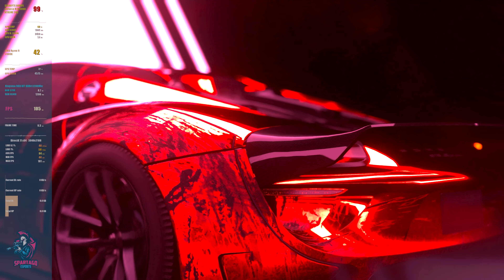Need for Speed Heat Logitech G29 Gameplay 4K (No Commentary) ULTRA HD HDR RTX 3090 SPARTAGO eSPORTS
Need for Speed Heat Logitech G29 Driving Force Porsche 918 Spyder Gameplay 4K (No Commentary) ULTRA HD HDR RTX 3090 DLSS Ray Tracing SPARTAGO eSPORTS

This motivates me to shoot more gaming video for you 🙌
If you have any special requests for future videos, please leave them in your comments as well.

PC Specs:
► Ryzen 9 5900X BOX
► GIGABYTE AORUS GeForce RTX 3090 XTREME 24G
► X570 Gigabyte Gaming
► 32Gb KIT DDR4 3200Mhz Kingston RGB
► MSI MAG CoreLiquid 360R
► SSD M.2 500Gb Kingston
► HDD: 3,5" 3Tb Toshiba
► GIGABYTE GC-WB1733D-I
► Chieftec 1000W
► PcСooler Corona FRGB
► Cougar Blazer Case

Platform(s):
► PC
► PlayStation 4
► Xbox One

Need for Speed Heat (stylized as NFS Heat) is a 2019 racing video game developed by Ghost Games and published by Electronic Arts for Microsoft Windows, PlayStation 4 and Xbox One. It is the twenty-fourth installment in the Need for Speed series and commemorates the series' 25th anniversary. The game received mixed reviews from critics, who mostly found the game to be an improvement over the 2015 Need for Speed reboot and Payback but not enough to be a full return to form for the franchise.

Heat was Ghost Games' final game both for the Need for Speed franchise and as a lead developer. In February 2020, EA shifted development of the franchise back to Criterion Games—the developers of the Burnout series, Need for Speed: Hot Pursuit (2010) and Need for Speed: Most Wanted (2012)—and reduced Ghost Games to an engineering studio for the Frostbite engine, reverting their name back to EA Gothenburg.

Need for Speed Heat is a racing game set in an open world environment called Palm City, a fictionalised version of Miami, Florida and its surrounding area. The in-game map features diverse geography, including mountainous areas and open fields. Unlike Need for Speed Payback, the game does not include a 24-hour day-night cycle, but players can switch between day and night. During the day, players can take part in sanctioned race events, which reward players with cash to spend on new cars and upgrades. During the night, players can take part in illicit street racing, which rewards REP. Racing during the night will attract the attention of a rogue police task force that patrols the streets of Palm City. They're tasked with shutting down street racing in Palm City, which can lead players to risk their earned rep against the police or lose their earnings in handcuffs. Pursuits in Palm City can take place during day or night, but the PCPD's response to a pursuit differs depending on the time period. Players earn rep from participating in pursuits, with great amounts offered during night than day. Each heat level also equates to the amount a player's earned rep for a current night session will be multiplied by, should they successfully reach a safehouse or garage.

The player is busted when the driver stops and is close to a PCPD unit for a certain amount of time, is completely immobilised during a pursuit, or has depleted their strength bar. Being busted will reward the player with any rep they have earned during the current night session, but will not be multiplied based on their heat level. They will also have to pay a fine using bank. Players busted by the PCPD will not have an impound strike applied to their vehicle or any other form of marks that would result in them losing their vehicle. They will only be fined and have their current night session consequently concluded. The game also features a storyline in which the players interact with the city's police force, led by authority figure Lt. Frank Mercer. Players can smash neon flamingos hidden within the map, which rewards them with a small amount of money or rep depending on the time of day. They can also find graffiti, referred to as "Street Art" in the game, and send it to the livery editor to use it on their car(s). Lastly, they can complete activities around the open world such as smashing billboards, beating scores on drift zones, getting the highest speeds passing through speed traps, and going the longest distances when performing long jumps. Players may complete "Crew Time Trials" which allows them to complete short timed events in an attempt to get the #1 spot on the leaderboard in their crew.

The game features 127 cars from 33 manufacturers, with Ferrari making its return after being absent from Payback due to licensing issues. Unlike Payback, performance upgrades no longer come in random Speedcards and are unlocked by earning REP and winning races. The game does not feature loot boxes; however, time savers, which reveals collectibles on the map, and paid downloadable content was included.